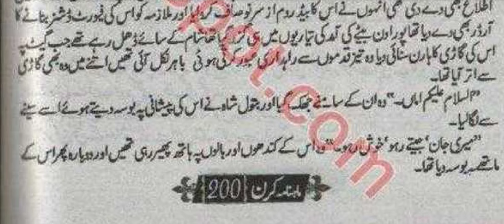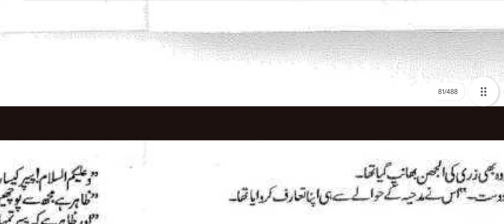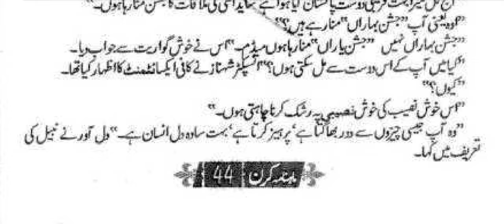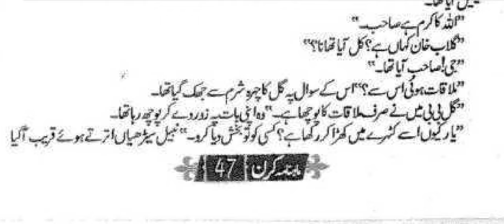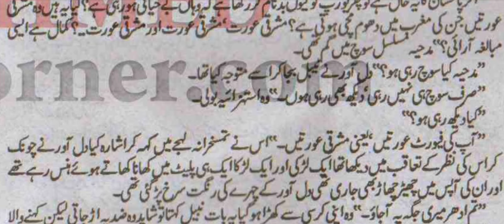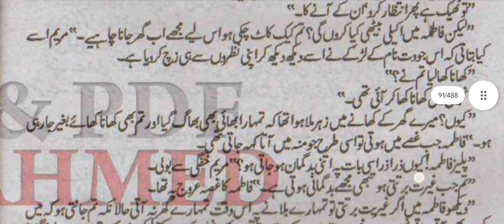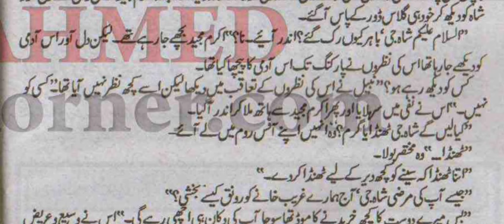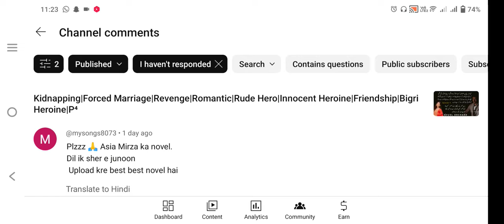Kidnapping|Forced Marriage|Revenge|Romantic|Rude Hero|Innocent Heroine|Friendship|Bigri Heroine|P⁶